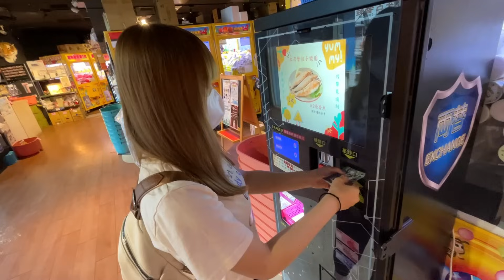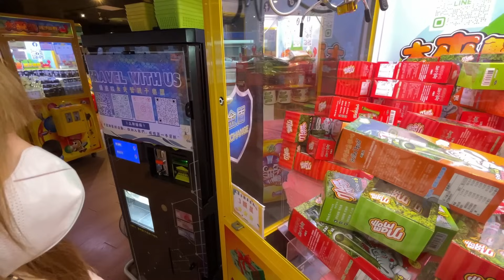【台中】竟然有超多寶可夢可以換！大夾蟹親子樂園！【小隻女蛋蛋】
今天來到【大夾蟹親子樂園】
這間就在逢甲夜市附近！
逛完夜市可以來這裡夾~
這家裡面有很多寶可夢娃娃可以換唷~😍
還有小米系列的商品🥰
趕快來集金幣換起來~~💕

【大夾蟹親子樂園】
地址：台中市西屯區逢甲路149號

❤️感謝店家提供娃娃抽獎❤️
✨抽獎辦法✨
2.分享至任何平台，需可辨識時間與日期(事後分享不算，依我判定為主)
3.此YT影片下方，留言內容影片有提及，留言格式要正確唷~
❗中獎者請務必領獎，不領取會造成我的困擾❗
📅抽獎活動期限：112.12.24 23:59止
⚠️抽獎人數：5人

⚠️中獎名單會在3日內公佈於此影片置頂留言、與LINE社群
⚠️中獎人請提供下列資訊(私訊臉書、IG皆可)：
2️⃣【7-11收件資訊】
⚠️留言格式錯誤者，抽中一概不算數，會直接重新抽
📌3日內未私訊領獎者，獎項將另於LINE社群抽獎，詳情請加入社群👀
⚠️YT中獎人不需負擔運費
🈲中獎後追蹤、訂閱者不算🈲
⚠️抽獎後退訂者不得參加未來抽獎
⚠️本帳號保有變更活動內容、修改及終止等權利
⚠️此活動僅限台灣本島(超商能寄到的地方)